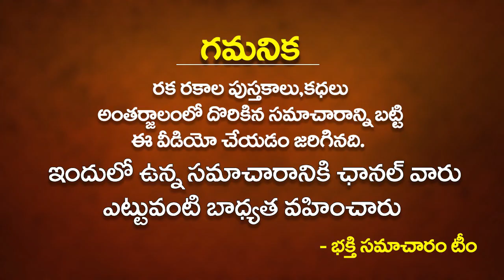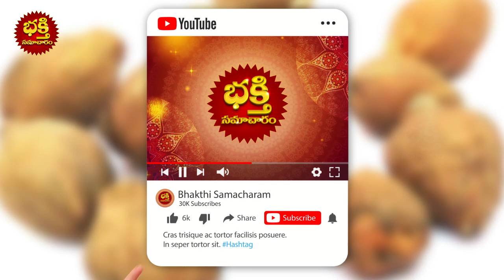ఈ పండు పూజ గదిలో పెడితే 10 రోజుల్లో అద్బుతాన్ని చూస్తారు Maredu Pandu | Vastu Shastra For Pooja Room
ఈ పండు పూజ గదిలో పెడితే 10 రోజుల్లో అద్బుతాన్ని చూస్తారు | Maredu Pandu | Vastu Shastra For Pooja Room | Pooja Room Vastu Tips | Keeping This Fruit In Pooja Room Brings Luck | Keep These Things At Pooja Room | Maredu Pandu Pooja Gadilo Pettukovacha | Bhakthi Samacharam